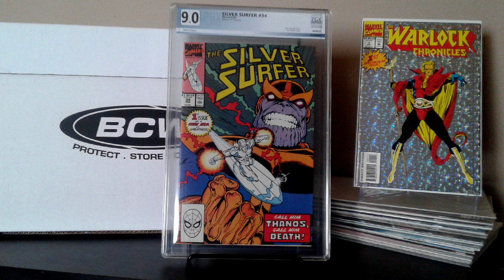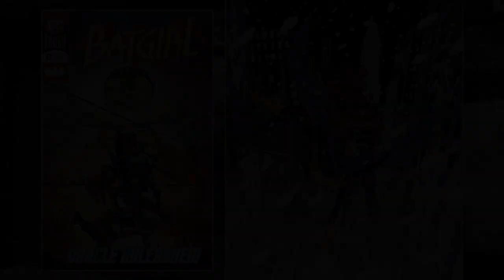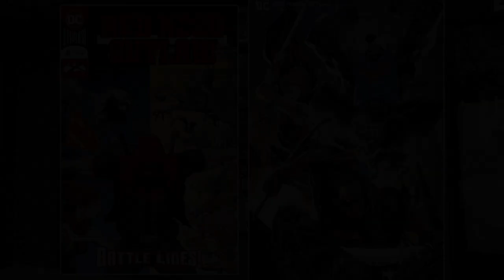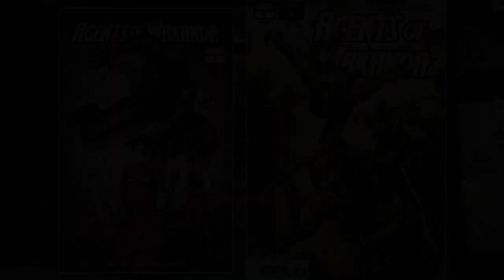Your Must Have Comics for January 1, 2020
This video is late. And short. The first new comic book day of 2020. Not as gigantic as the past weeks of 2019. But we have some hotness none the less. Two new books from Marvel, with a slew of covers. Big things are coming in 2020. Get ready. As always I thank you in advance.